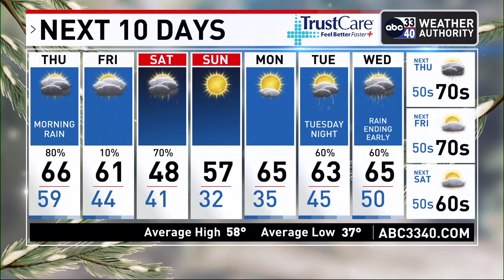ABC 33/40 evening weather forecast - Wednesday, February 8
A large mass of rain will move into Alabama tonight, generally after midnight. SPC maintains a low end "marginal risk" (level 1/5) of severe thunderstorms for the western half of the state. There is basically no surface based instability across Alabama, which means the risk of severe storms late tonight over West Alabama is very low.